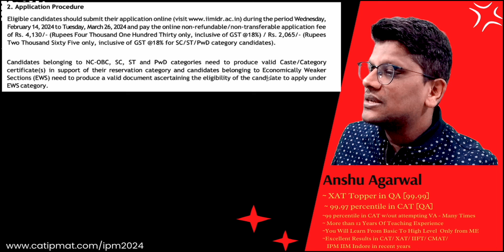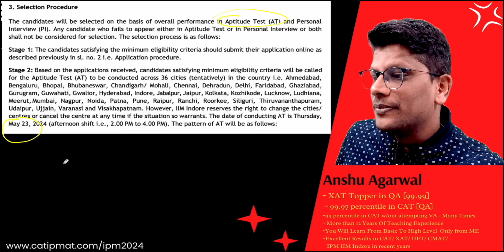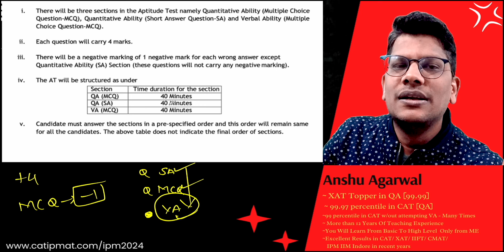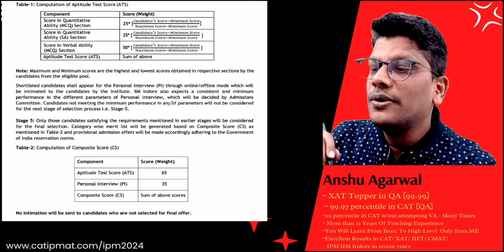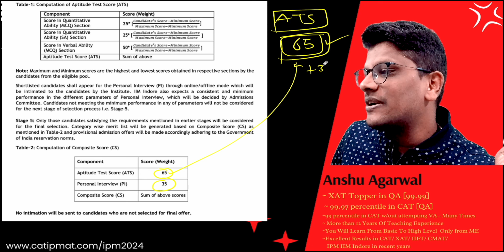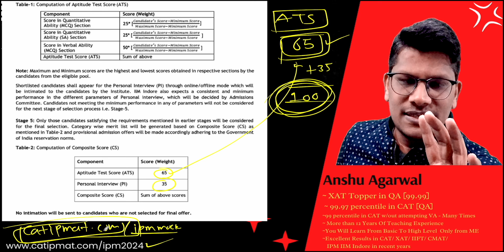IPM AT 2024 Indore Exam Pattern and Admission Process Explained by Anshu Agarwal Sir